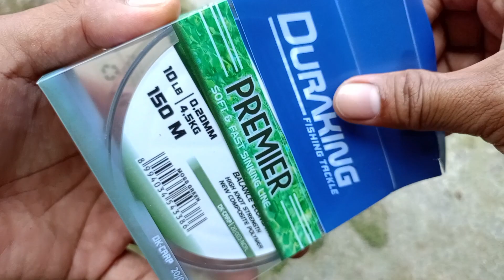REVIEW & TEST ‼️ SENAR PANCING DURAKING PREMIER Soft And Fast Sinking Line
Info Pembelian Klik Di Bawah

Temukan SENAR DURAKING PREMIER 150 METER SOFT FAST SINKING seharga Rp25.000. Dapatkan sekarang juga di Shopee!

STRIKE MANCING ITU BUTUH
- Rezeki / Keberuntungan
- Skill
- Piranti Mancing / Settingan
- Umpan
- Lapak

Jika Masih Boncos Mungkin Di Atas Salah Satu Penyebab Nya,

Mancing Itu Butuh Kesabaran,  Bukan Menang Atau Kalah,  Dapet Banyak Ikan Atau Tidak, Mancing Lah dengan Bahagia jadikan mancing itu sebagai hiburan, karena Mancing Itu Hobi Buka Usaha

Kalo Mancing  Masih Takut Boncos Pergi Saja Ke Pasar Beli Ikan,  Jangan Lupa Pake Daster,

PIRANTI MANCING

Set Joran 1
Joran Capung 622 SE 1-3 Lb
Reel Versus carbotech  1000
Senar Radical Orenji 0.23

Set Joran 2
Joran Jangkrik Galapung 602 14 Lb
Reel Iroly sephia 1000
Senar Radical Shirei kan 0.22

Set Joran 3
Joran Capung 622 1-3 Lb
Reel Fugu Ryu 800
Senar Yakuza Sinori 0.18

Set Joran 4
Joran Jangkrik 602 Gen 1
Reel Lizard Wariorrs 1000
Senar Specialist 0.23

Kail
kamikaze No. 3
Daimaru Batik No .3

Senar Leader / Kenceh / Rawe
Ultimate 0.25